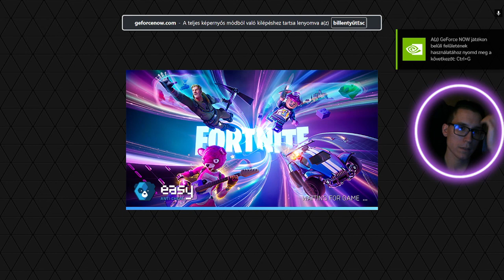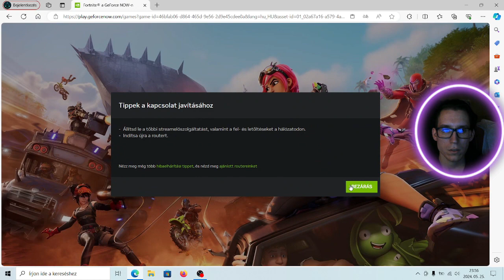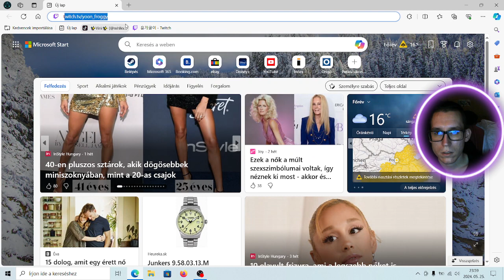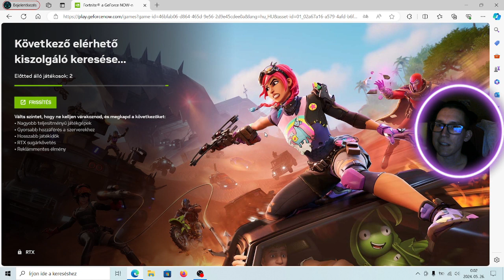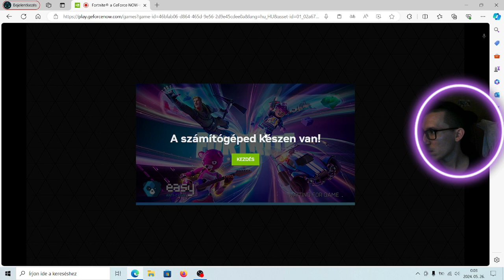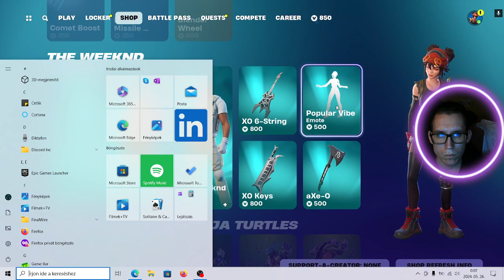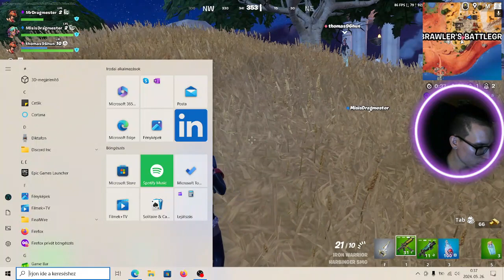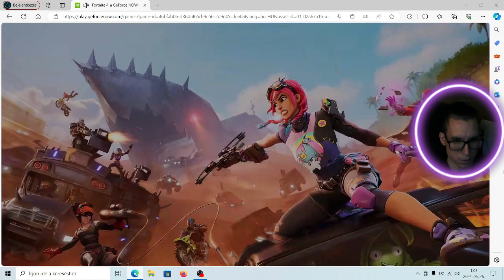Na itt az új season, nézzük meg mi is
Telefon: iPhone 11
Perifériák:
Fejhallgató: White Shark OCELOT
Egér: ASUS TUF GAMING M3
Billentyűzet: Hama uRage Exodus 420
Mikrofon: Maono AU-903
Webkamera: Logitech C505e 720p
Kormány: Spirit Of Gamer RACE WHEEL PRO 2
Gépem:
Elsődleges monitor: 23.8" FHD ASUS TUF Gaming VG249Q1A (1920x1080, IPS , 165Hz , 1ms)
Másodlagos monitor: 21,5" FHD ASUS VP229HA (1920x1080, VA , 60Hz, 5ms)
Ház: Aerocool CS-107 V2 (microATX) + 3 darab ARCTIC P12 PWM PST A-RGB ventinlátorral
Tápegység: ASUS ROG STRIX 850W GOLD
Alaplap: ASUS TUF GAMING B550M-PLUS
Proci hűtő: darkFlash L6 Dual-Tower
Proci: Ryzen 7 5700X (8mag/16szál - Alap: 3,4Ghz, Max Boost: 4,6Ghz)
RAM: Corsair VENGEANCE RGB RS 32GB (2x16GB) DDR4 3200MHz CL16
Videókártya: ZOTAC GAMING GeForce RTX 3060 Ti Twin Edge LHR 8GB GDDR6 256bit
SSD-1: Samsung 980 500GB M.2 PCIe
SSD-2: Samsung 2.5 870 QVO 1TB SATA3
OP: Windows 10 Home